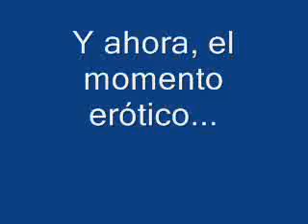Gijon'08 - 2do día de pista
Pista de Moreda, 5/9